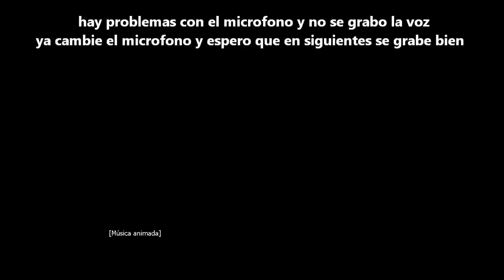Portal Episodio 1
gameplay del portal 1 intentando conseguir 2 logros